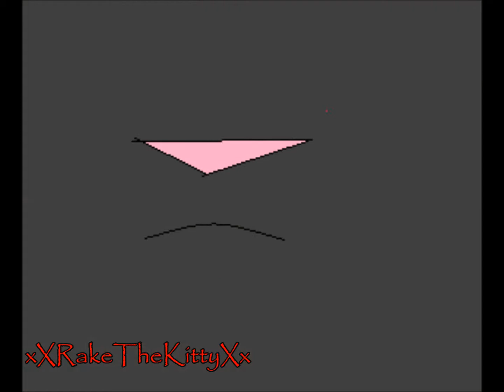~Dark Horse~ MAP Parts 8 and 9 for PainterPeasant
THAT'S IT. THERE YOU GO. IT'S DONE. IT'S DONE. *Throws papers on your desk and jumps out of chair* PEACE OUT.

So yeah... I know it took FOREVER for me to upload an actual animated video and sorry 'bout that, and this is only like, 15 seconds? Yeah... School and sh*t, you know? xD Game time! When did I get lazy with the backgrounds?

Anyway, this is for you PainterPeasant. Hope ya like it... or random person who is watching/watched this.

Animation: Moi~